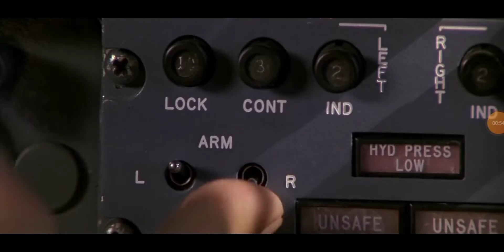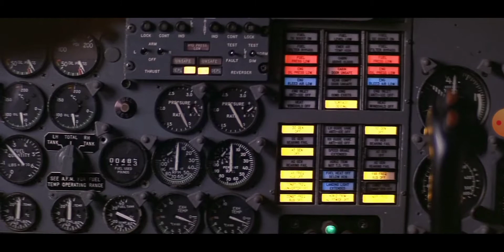secret love wars